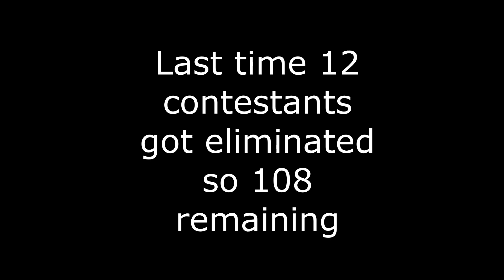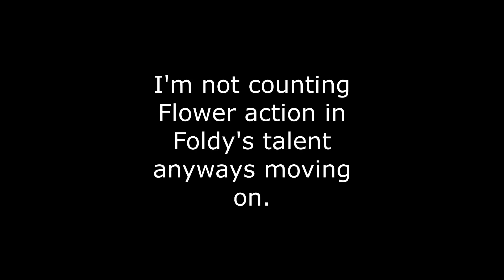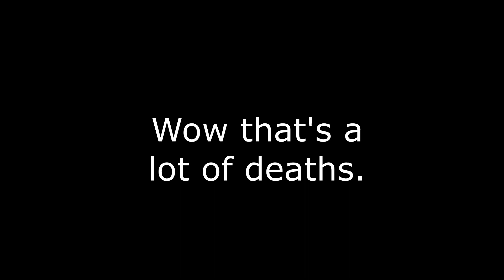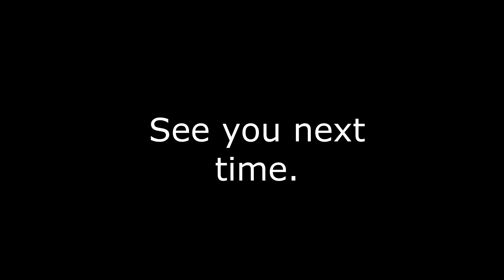BFBALP Episodes 5-8 But Everytime Someone Gets Hurt They Get Eliminated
It's back.